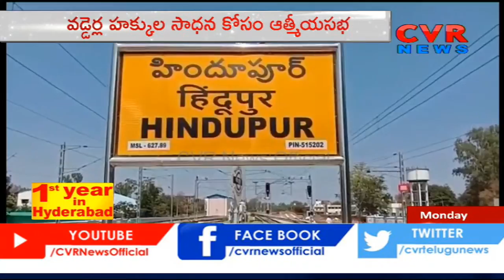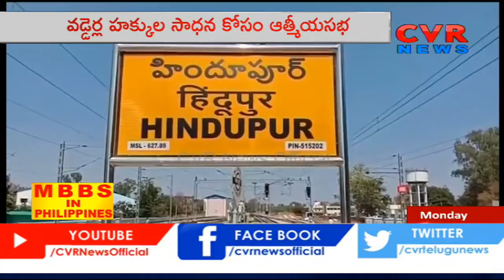వడ్డెర్ల హక్కుల సాధన కోసం ఆత్మీయ సమావేశం.. | Hindupur | Anantapur District | CVR News